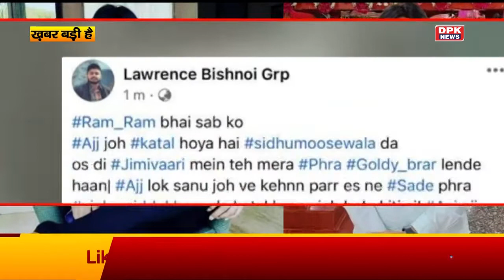Raju Thehat murder case big update:5 शूटर्स को पकड़ने के लिए 2 को मारनी पड़ी गोली | जानिए कौन है ये